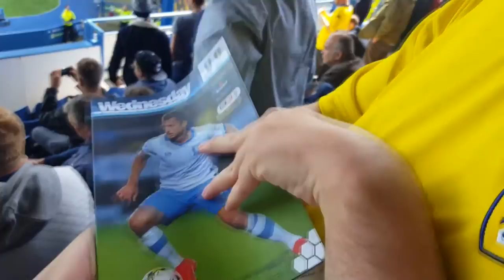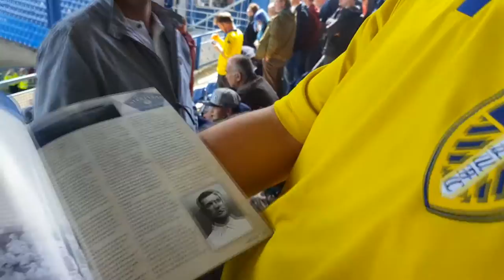LUFC AWAY DAY VLOG SHEFFIELD WED "MONKS FIRST WIN!" #7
MARCHING ON TOGETHER
ALL LEEDS AREN'T WE?
THANKS
Recorded with a Samsung Galaxy S6